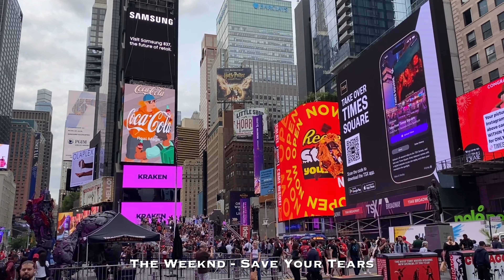[𝐏𝐥𝐚𝐲𝐥𝐢𝐬𝐭] 꿈만 같았던 뉴욕에서의 일주일 🗽💭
✔️해당 영상은 수익 창출을 하지 않습니다.

여행 도중에 들었던 내 기억 속 뉴욕의 이미지 💭
각 노래마다 제가 담은 영상과 사진이 나와요 💛